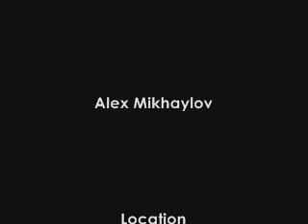Whistler / Blackcomb Powder Runs - Music By Dj Mystic Sweet Dreams (Remix)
This is just me snowboarding at Whistler / Blackcomb before the Olympic Games start in Vancouver.  The powder was so heavy that they had to blast for avalanches at the top and in some places I was waist deep in virgin pow.  The skate banana is the best board ever with the ride delta's and lashed 32's you can't go wrong.  Check out the beauty of Whistler / Blackcomb.